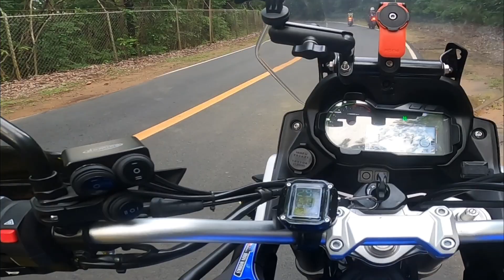Mio I 125 sumabay sa Big Bike ? | Rhandzmoto Vlog